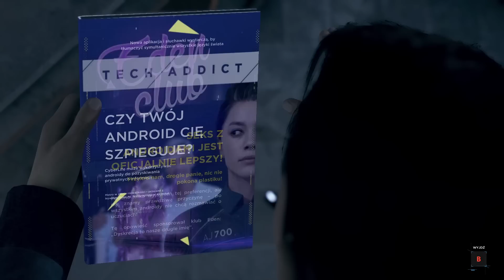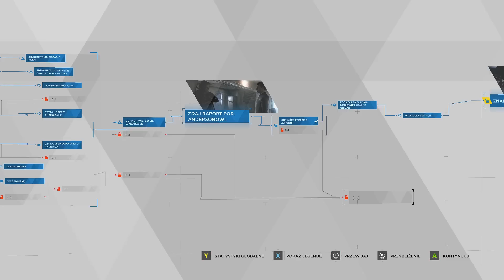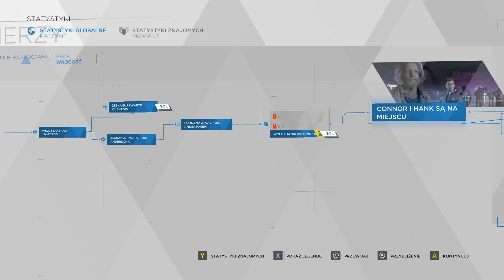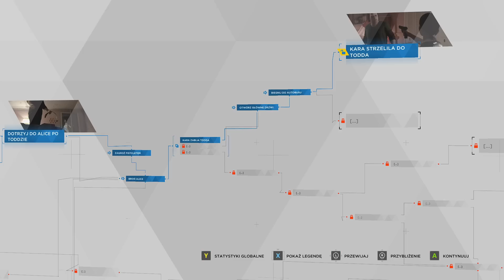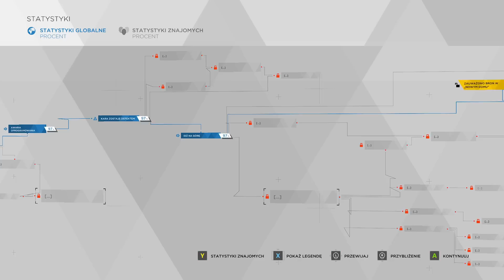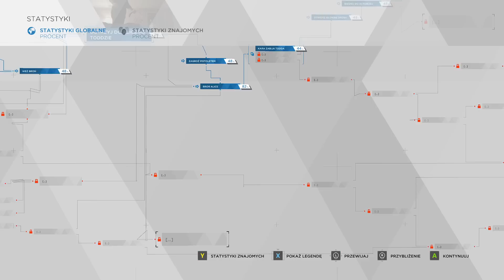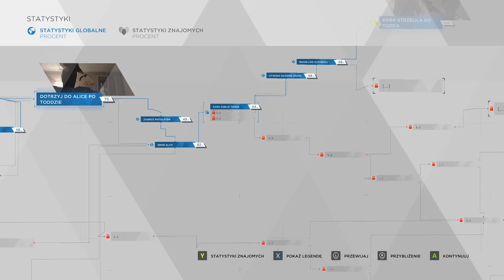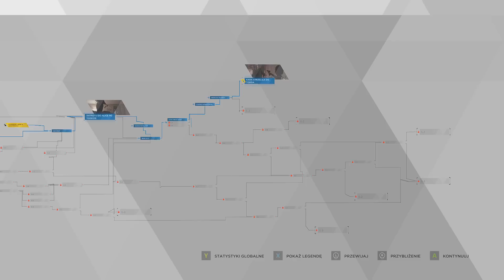Detroit: Become Human PL #3 | Nie jestem androidem. Jestem Dalekiem.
Detroit: Become Human gameplay PL // Detroit: Become Human po polsku

Czołem ludziska!
Zapraszam na serię z Detroit: Become Human od Quantic Dream. Gry chyba przedstawiać za bardzo nie trzeba. Trzy androidy, trzy historie. Przyszłość, w której ludzie "próbują" żyć razem z "puszkami wypełnionymi pseudoświadomością". Mnóstwo wyborów i ścieżek, konsekwencje i lamy.

⬜🟥 Gra zawiera język polski!

Syntetyczna pjona za wszelki feedback - szery, lajki, suby i hejty! 🖐🏻